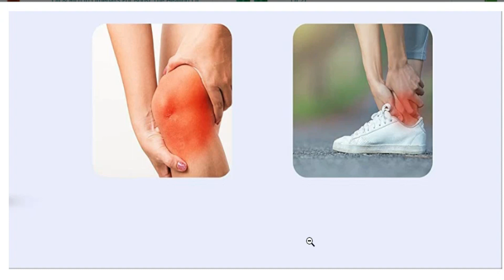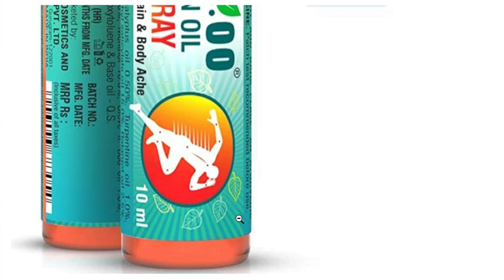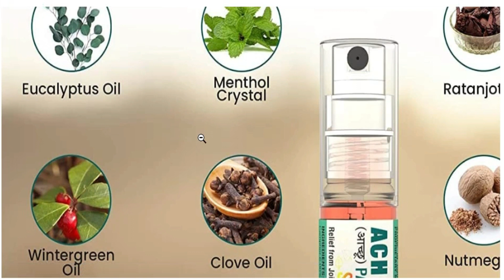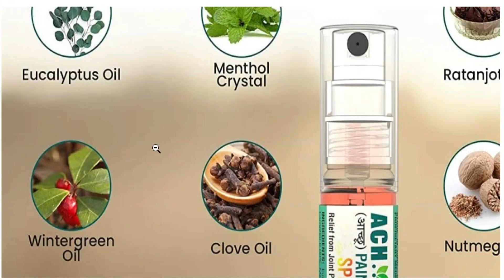ACHOO Fast Pain Relief Spray 🌴 Review Benefit & Side Effect & Uses 🌴 Pain Relief Spray 🌴 Medicine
ACHOO Fast Pain Relief Spray | Suitable for Back Pain, Muscle Pain, Joint Pain, Knee Pain | 100% Ayurvedic Formula | Suitable for Sports & Gym related injuries- 10ml (Pack of 3)

ACTIVE INGREDIENTS: Wintergreen oil (30%), Menthol (30%), Eucalyptus oil (2%), Camphor (6%), Clove oil (0.9%), Thymol Crystal (0.05%)
BENEFITS: Great for musculoskeletal pains such as arthritis pain, sore muscles, stiff joints, body ache, neck pain, sprain, strain, headache, and effective for reducing inflammation
SOOTHING AND POWERFUL BLEND: Made from pain-relieving properties of herbs that provide relief from joint pain and muscle discomfort. No fillers, No preservatives, No animal testing during the manufacturing process
IMMEDIATE & LONG-LASTING RELIEF: Formulated with 100% natural and herbal ingredients, which get absorbed quickly into the affected area, provide instant and long-lasting relief from pain with a soothing effect
DIRECTION TO USE: Directly spray on pain/affected area and gently massage for a few minutes and leave it on the skin to get absorbed. Do not apply on wounds and damaged skin

Know your Achoo Pain Relief Spray
Achoo Pain Relief Oil is an ayurvedic pain relief oil for faster and longer pain relief. Achoo Pain Oil is a specifically designed ayurvedic remedy blended with 8 medicinal herbal oils, that helps in relieving pain associated with muscles & joints pain of neck, shoulder, back, wrist, hip, knee & ankle. Achoo Pain Relief Oil offers comprehensive treatment because each ingredient possesses different therapeutic action which alleviate bodily pain and provide long term relief.